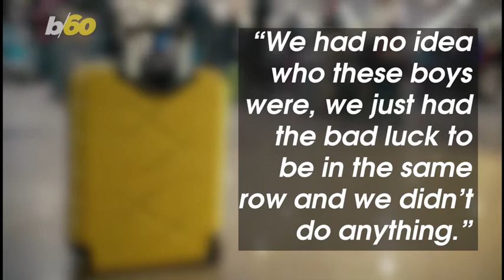Fight over farting passenger forces pilot to make emergency landing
A gassy and defiant passenger forces an emergency landing.